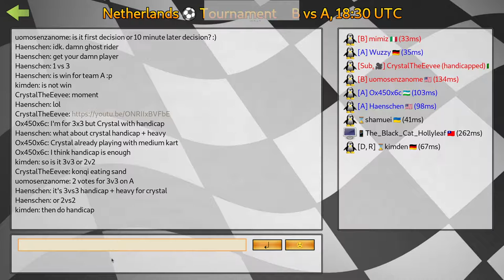SuperTuxKart 1.3 [git] - May 2022 Soccer Tournament - B vs A, round 2